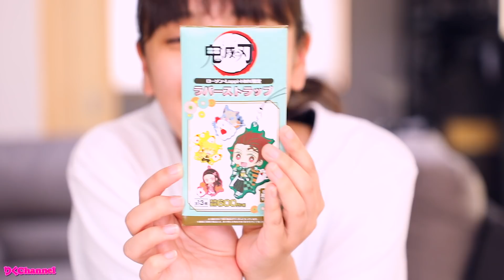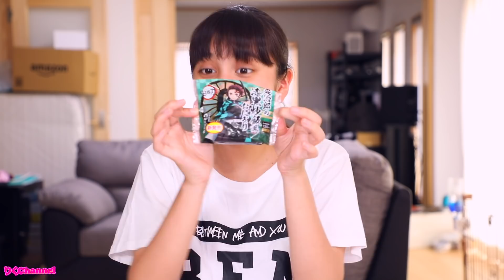鬼滅の刃のローソンコラボ商品を紹介！ラバーストラップに美味しすぎる禰豆子パンも！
今日から新発売したローソンの鬼滅の刃グッズを紹介しました！めちゃくちゃ美味しい禰豆子パンとおにぎりにラバーストラップ！是非最後まで見てね💕